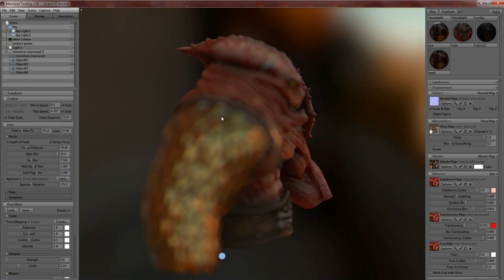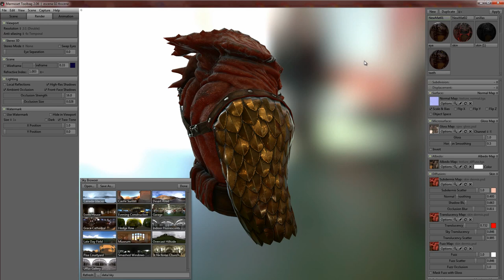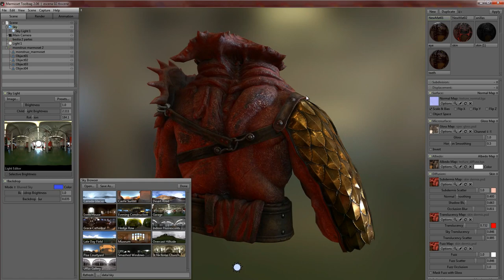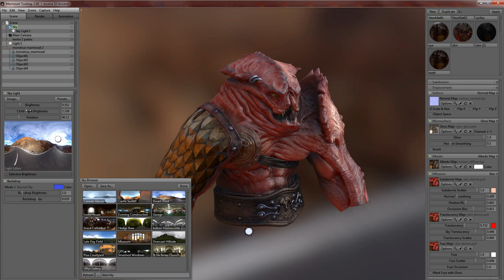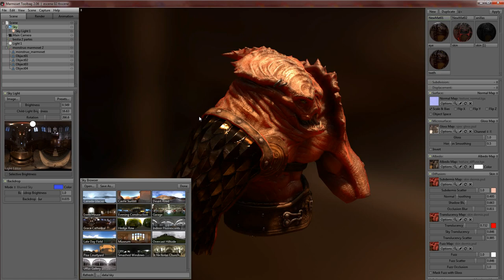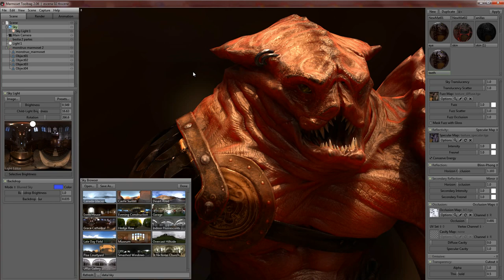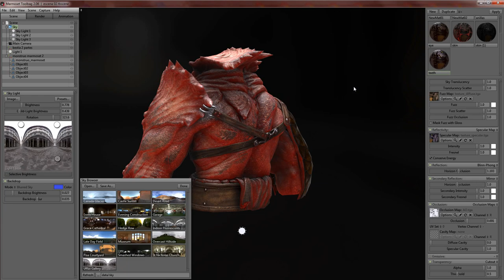Gladiator Beast - playing with marmoset toolbag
Playing with my old model, using metalness in marmoset toolbag with different lights and ambients.